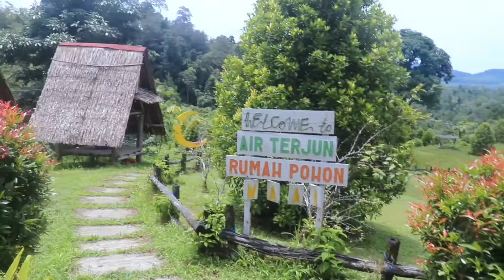OBJEK WISATA WAAI AMBON#ambon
Hallo,selamat datang lagi di channel saya.Video hari ini saya akan mengajak kalian untuk jalan jalan ke waai ambon kab maluku tengah.Disana kita akan melihat pemandangan dan objek wisata nya.mau tau apa saja yang ada di sana,ikutin terus videonya.
Rumah Pohon Waai, Kota Ambon, Maluku Tengah meraih juara kategori destinasi kreatif terpopuler pada ajang Anugerah Pesona Indonesia 2020, yang berlangsung di Hotel Inaya Bay, Labuan Bajo, Nusa Tenggara Timur (NTT.Disini juga kita akan melihat keindahan alam dan air terjun yang jernih.Wisata alam waai ambon ini sangat memberikan kenyamanan bagi yang suka dengan alam yang bebas.jika kalian suka dengan video saya kali ini silahkan bantu dengan klik tombol subcribe like dan coment nya.terima kasih#ambon